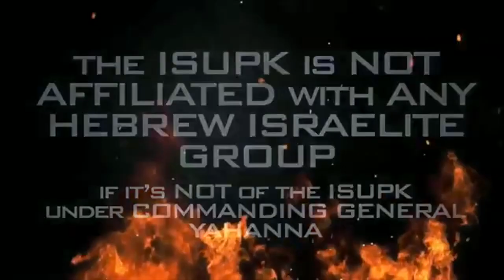GOD is An EXCLUSIVE GOD, with An Exclusive People... He's NOT for Everyone